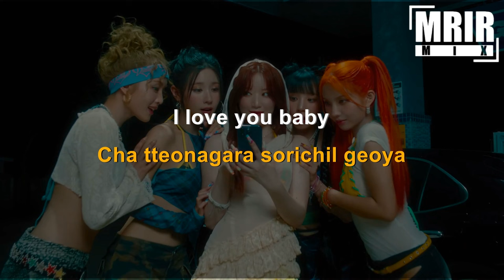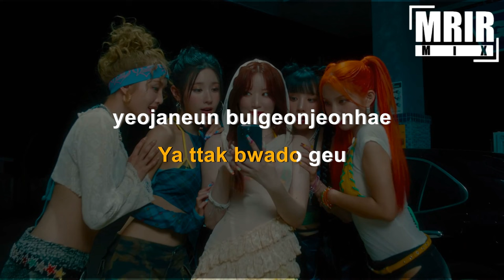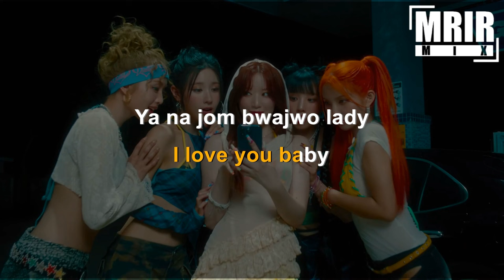(여자)아이들((G)I-DLE) - 클락션 (Klaxon) KARAOKE Instrumental With Lyrics